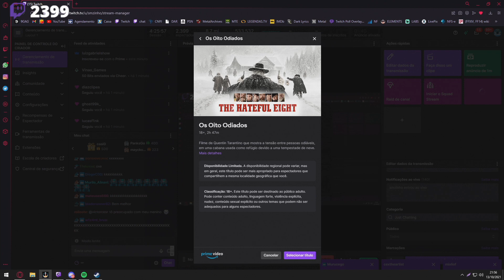MAIS UM EXPOSED DO SMZINHO